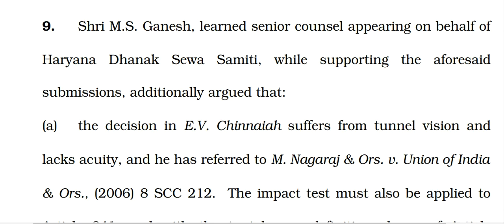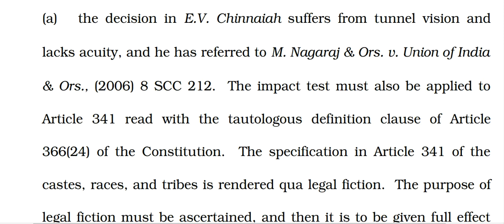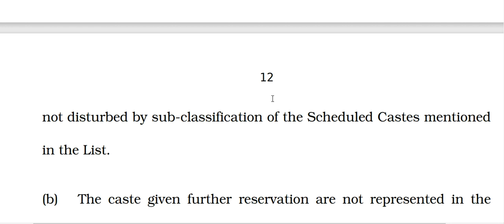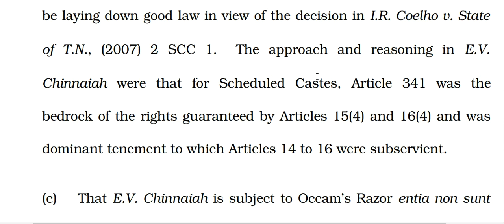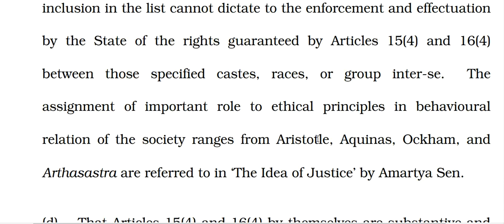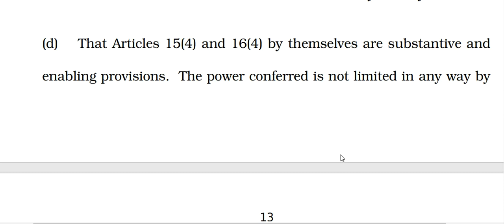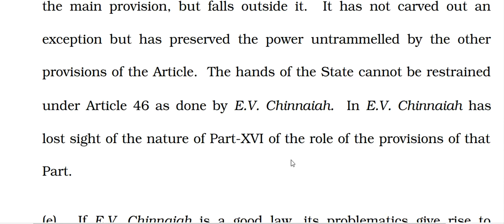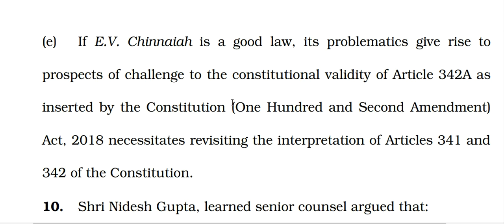SC ST SUB CASTE RESERVATION JUDGEMENT -5